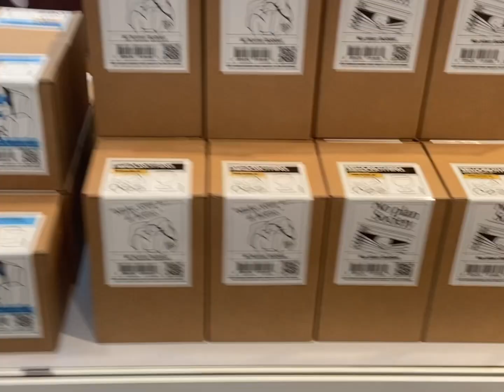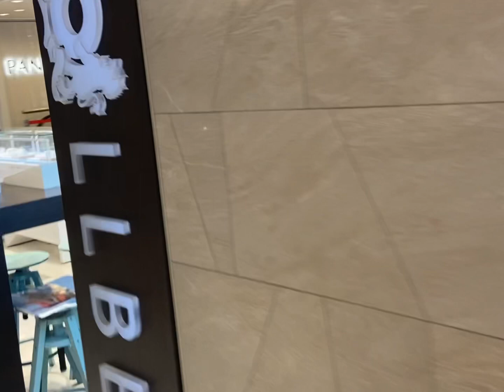Taiwan 2023 VLOG 87 | 新光三越台北南西店一馆 Mr Do nothing 创意展